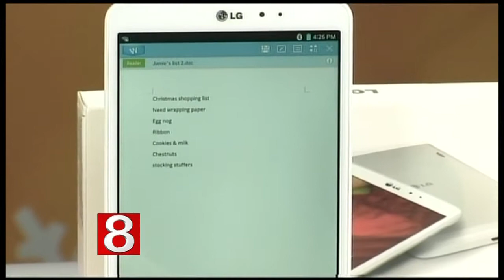Hi-Tech Holiday Gift Ideas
Technology expert and self-proclaimed "gadget geek," Jamie Sorcher, tells Connecticut Style which technology and "gadgets" are front and center on wish lists this year.